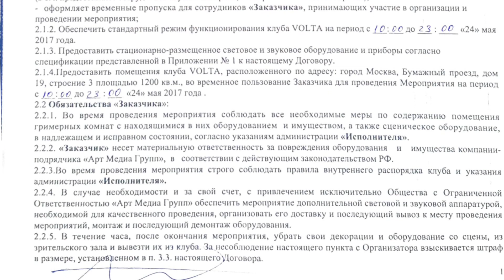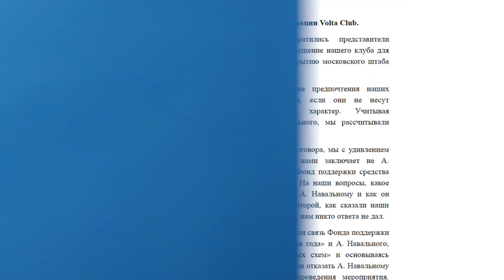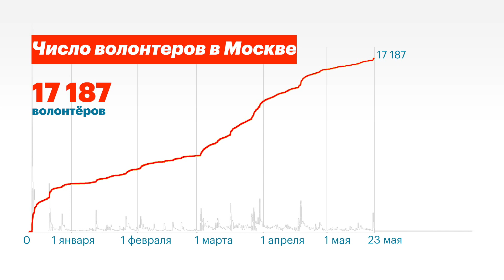Открытие штаба в Москве переносится на 12 июня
Начальник штаба Алексея Навального Леонид Волков рассказывает о том, как силовики сорвали открытие московского штаба — и о том, как оно все равно пройдет!